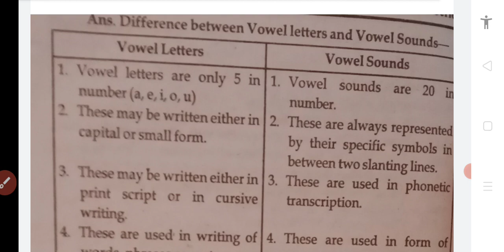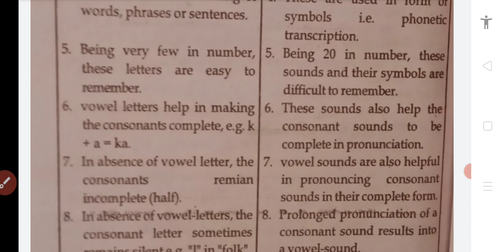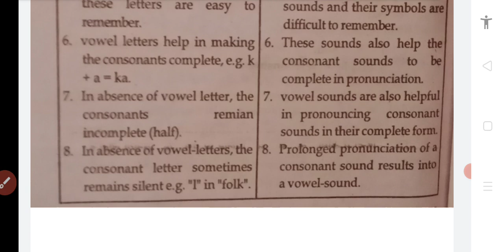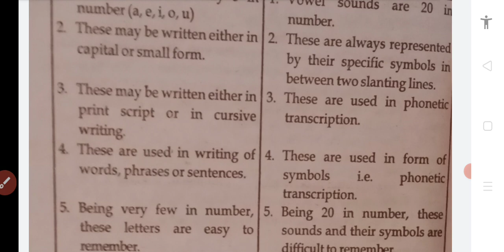BSTC/deled 1st year exam 2021/6th paper English language/PartB unit2nd structure of English language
Most welcome on my यूट्यूब चैनल

BSTC/D.El.Ed 1st year exam 2021 6th paper English language proficiency and pedagogy/By NJ Motives
Unit 4th Enhancing overall personal proficiency

  हस्तलिखित सार संग्रह
एग्जाम की दृष्टि से बहुत ही महत्वपूर्ण प्रश्न सीरीज

BSTC first year exam 2021// पेपर 6th अंग्रेजी भाषा शिक्षण और प्रवीणता

हमारे चैनल पर बीएसटीसी से जुड़ी सभी जानकारी और पाठ्यक्रम व महत्वपूर्ण प्रश्नों का सार उपलब्ध करवाया जाता है

NJ Motives
NJ Motives Study